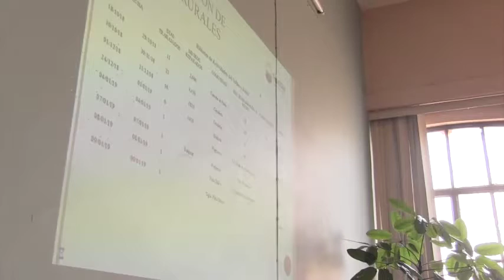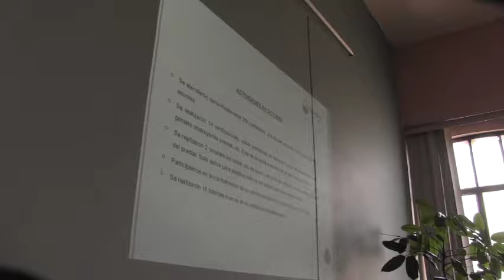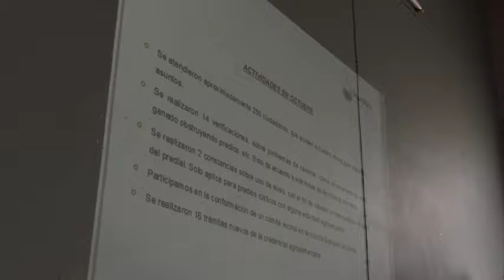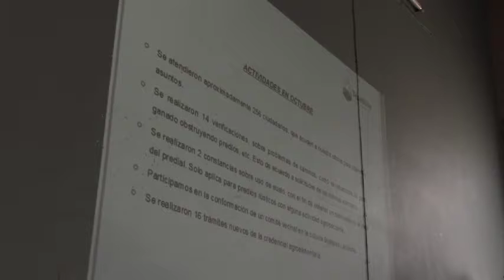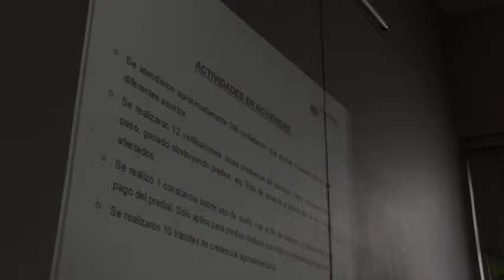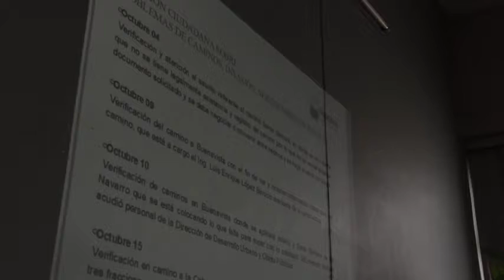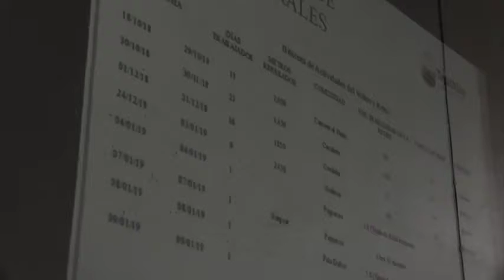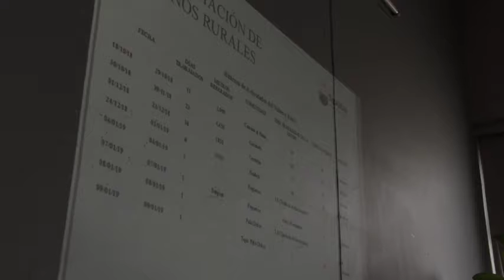2019 02 11 Comisión Edilicia 3 Desarrollo Rural